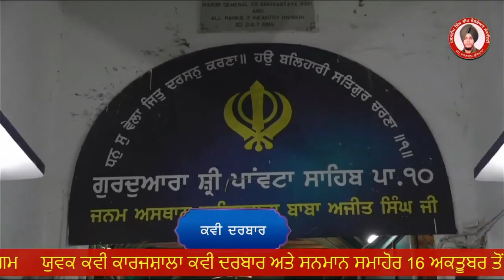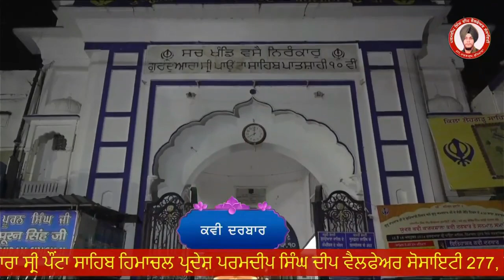ਪੰਜਾਬੀ ਗਜ਼ਲ ਗੁਰੂ ਗੋਬਿੰਦ ਜੀ ਬਾਰੇ || ਮੀਨਾ ਮਹਿਰੋਕ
* 31  ਪ੍ਰਸਿੱਧ ਪੰਜਾਬੀ ਕਵਿੱਤਰੀ ਤੇ ਸਾਹਿਤਕਾਰਾ ਅਤੇ ਪ੍ਰਸਿੱਧ ਪੰਜਾਬੀ ਸ਼ਾਇਰਾ ਸ੍ਰੀ ਮਤੀ ਮੀਨਾ ਮਹਿਰੋਕ ਜੀ ਵਲੋਂ ਗੁਰੂ ਗੋਬਿੰਦ ਸਿੰਘ ਮਹਾਰਾਜ ਜੀ ਦੀ ਪਾਵਨ ਉਸਤਤ  ਵਿੱਚ ਸੁਣਾਈ ਗਈ ਭਾਵਪੂਰਤ ਗ਼ਜ਼ਲ

ਅੱਜ ਪ੍ਰਸਿੱਧ ਪੰਜਾਬੀ ਕਵਿੱਤਰੀ ਤੇ ਸਾਹਿਤਕਾਰਾ ਅਤੇ ਪ੍ਰਸਿੱਧ ਪੰਜਾਬੀ ਸ਼ਾਇਰਾ ਸ੍ਰੀ ਮਤੀ ਮੀਨਾ ਮਹਿਰੋਕ ਜੀ ਵਲੋਂ ਗੁਰੂ ਗੋਬਿੰਦ ਸਿੰਘ ਮਹਾਰਾਜ ਜੀ ਦੀ ਪਾਵਨ ਉਸਤਤ  ਵਿੱਚ ਸੁਣਾਈ ਗਈ ਭਾਵਪੂਰਤ ਗ਼ਜ਼ਲ ਹਾਜ਼ਰ ਹੈ।